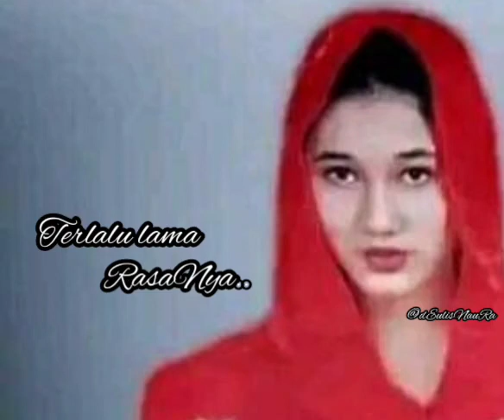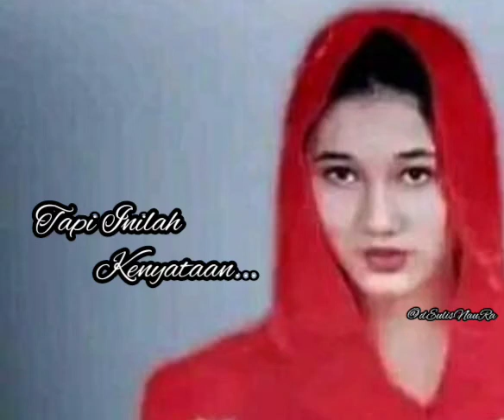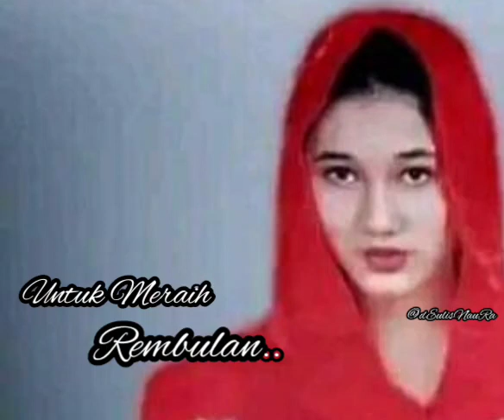Nike Ardilla Meraih Rembulan (lirik)